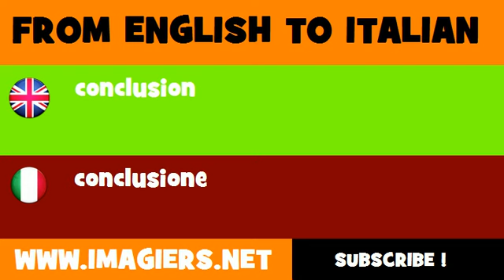How to say conclusion in Italian